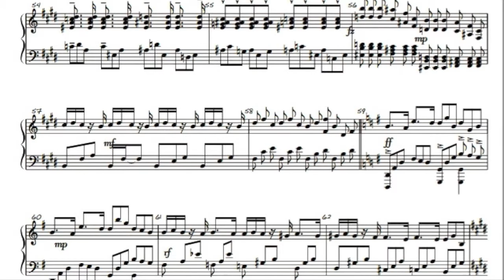Laperriere Etude No 5 (Rhapsody in D)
Not that hard to execute but the "double mordent" takes a little bit of time to get used to if well executed.The chronology of this composition is not accurate. I called it No 5 since it would fit better should the series of my etudes be executed in this particular order.